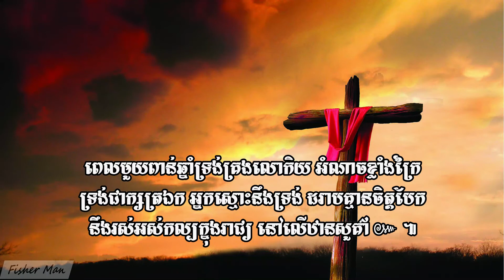ពេលទ្រង់តាំងរាជ្យ ។​ Jesus Christ will Reign. Vol # 77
កាល​ដើម​ដំបូង​មាន​ព្រះបន្ទូល ព្រះបន្ទូល​ក៏​គង់​នៅ​ជា​មួយនឹង​ព្រះ ហើយ​ព្រះបន្ទូល​នោះ​ឯង​ជា​ព្រះ ទ្រង់​គង់​នៅ​ជា​មួយ​នឹង​ព្រះ តាំង​អំពី​ដើម​មក គ្រប់​របស់​ទាំង​អស់​បាន​កើត​មក​ដោយសារ​ទ្រង់ ហើយ​ក្នុង​បណ្តា​របស់​ដែល​បាន​បង្កើត​មក​ទាំង​ប៉ុន្មាន នោះ​គ្មាន​អ្វី​ណា​មួយ​កើត​មក​ក្រៅ​ពី​ទ្រង់​ឡើយ នៅ​ក្នុង​ទ្រង់​មាន​ជីវិត ហើយ​ជីវិត​នោះ​ជា​ពន្លឺ​នៃ​មនុស្ស​លោក ពន្លឺ​នោះ​ក៏​ភ្លឺ​មក​ក្នុង​សេចក្តី​ងងឹត តែ​សេចក្តី​ងងឹត​យល់​មិន​ដល់​ពន្លឺ​ទេ​ ។ អាម៉ែន ៚

Facebook Group: Jesus Love U all the time Group. បងប្អូនអាច Post ព្រះបន្ទូលក្នុង Group នេះបាន ជាការអរព្រះគុណ ឬក៏វីដេអូសរសើរតម្កើង ដល់ព្រះយេស៊ូវគ្រីស្ទ ៕

សូមព្រះប្រទាពរដល់បងប្អូន នឹងក្រុមគ្រួសារ ប្រកបដោយព្រះគុណ នឹងសេចក្ដីសុខសាន្ត ក្នុងព្រះនាមព្រះអម្ចាស់ ព្រះយេស៊ូវគ្រីស្ទ ៕ អាម៉ែន ៚